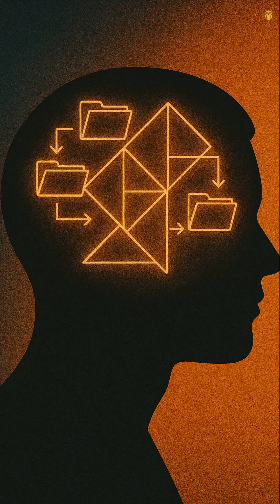Why Do We Forget Why We Entered a Room?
Why do we walk into a room… and instantly forget why we came?
Is it stress? A brain glitch? Or something deeper?

In this short, we explain the funny psychological reason behind this everyday moment — and why your brain actually thinks it’s helping you.

👇 Have any funny or strange questions you want us to answer next?

📌 All images in this video were created using AI for storytelling purposes.